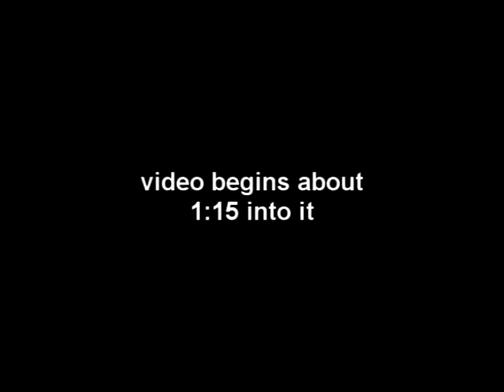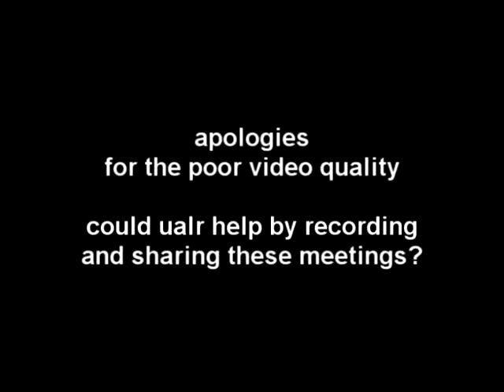LR Technology Park Authority Board Meeting October 10, 2012